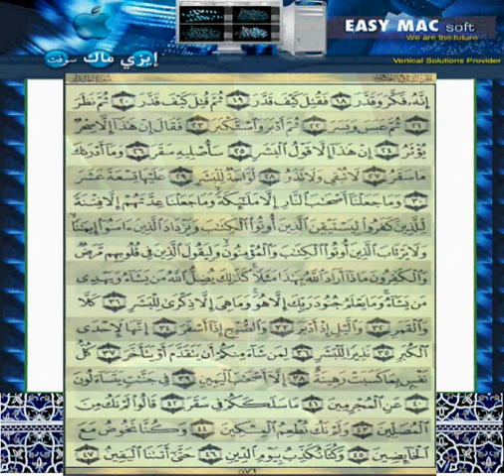Quran kareem page 576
القران الكريم سورة المدثر من اية (١٨)الي اية رقم (٤٧)صفحة رقم ٥٧٦